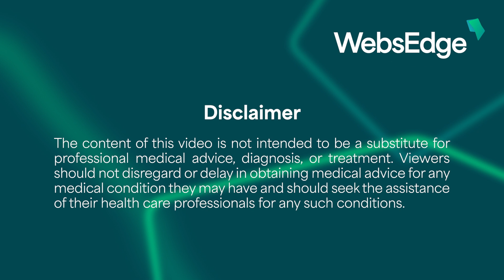Can AI Detect Cancer? Everything You Wanted to Know About Artificial Intelligence in Urology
Microsoft's Ivan Tarapov is at the cutting edge of the application of Artificial Intelligence to medicine. As he briefs urologists on how AI is used in general in healthcare at the AUA Annual Meeting in Las Vegas, AUA TV caught up with him to find out how AI might be used to detect cancer, as well as everything else urologists need to know about the future of AI in their field.